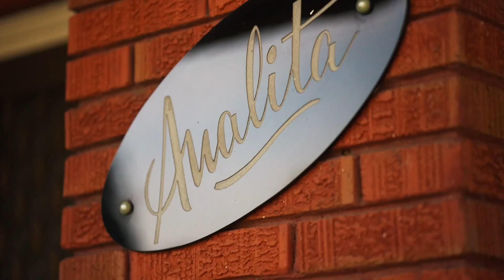30B Noble St, Rodd Point Best Quality